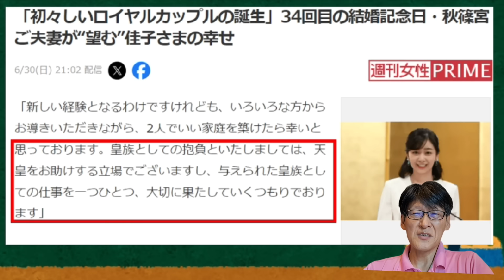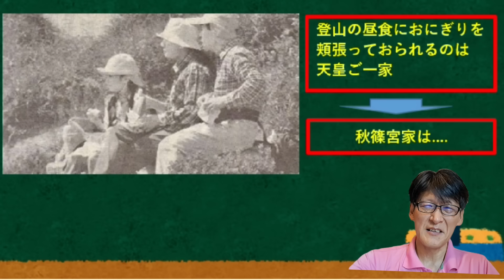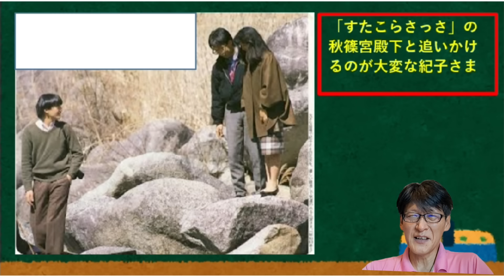これだけ違う両家の対応！秋篠宮殿下の「有限不実行」は明らか！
違いすぎる両家の対応！国民は誰を敬愛できるか明らか過ぎる！